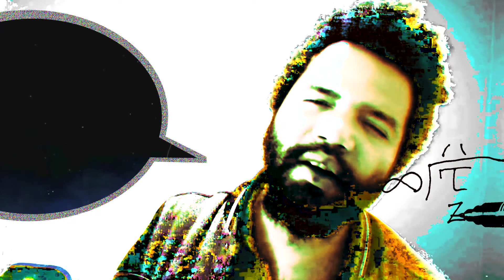Andrew Mbaruk & Th' Mole "Aleph"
"Aleph" deals with the subject of language itself; how it disassembles necessarily; how we dwell in mistranslation, arranging the alphabet to mirror the complicated verities.

Papier-Mâché Chalet is not for everyone. It’s not for most. It supposes an audience familiar with literary modernism and postmodernism, approaching its topics as Gertrude Stein approaches objects, food and rooms in Tender Buttons. So, it’s probably not for you.Following hundreds (possibly thousands) of self-published songs and a dozen books, poet Andrew Mbaruk, in collaboration with composer Th’ Mole, presents Papier-Mâché Chalet as a kind of sonic effigy – it’s a record of who he was at the time of its recording, and a record you’ll likely love to hate.

Despite disinterest upon disdain, the Weird Rap label continues to herald Mbaruk (previously known as Lil Ghostwriter) as a post-post-postmodern literary genius and considers Papier-Mâché Chalet a masterpiece of high art rap.In partnership, Audio Recon, Weird Rap, and the artists humbly unveil Papier-Mâché Chalet this May the 19th without regard for acceptance, much less popularity.

But that is a lie. In truth, our hearts contain a dim hope for a small, appreciative audience. For those few disposed listeners, if they exist at all, Papier-Mâché Chalet awaits.